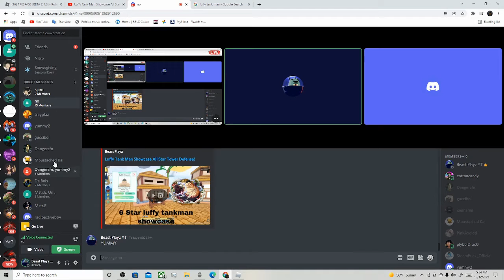THIS IS ONE OF THE BEST SCARY GAMES OUT THERE! Roblox Trespass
this game is really scary and fun so go play the game yourself! (the game wont look as realistic as the video cause i was using RTX shaders)